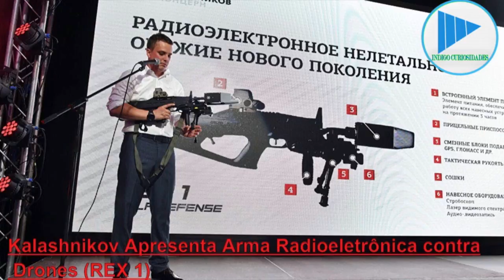SUPER ARMA RUSA DESTRUCTORA DE DRONES Y MOVILES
Presentan la tecnología rusa llamada Rex-1 esta arma rusa es capas de destruir drones. Las armas rusas son impresionantes, la tecnología rusa al día en temas de innovación.